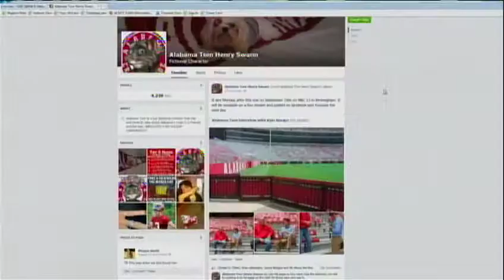AL13 BURGER BYTES 9/18/14